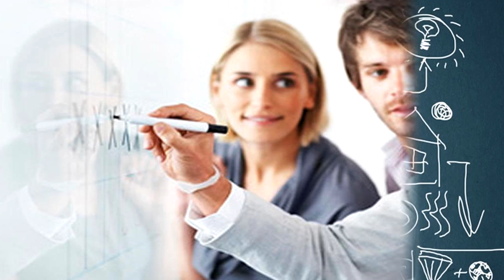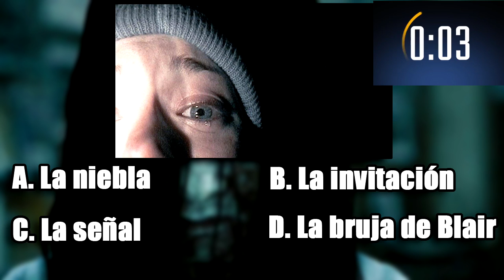Solo un verdadero experto del cine de terror tendrá un 100% en este TEST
¿Lo acertarás todo?

MI TWITCH: Carrelando